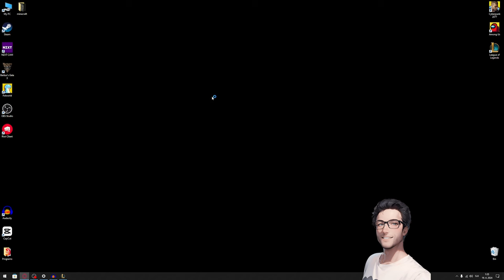Revisiting League of Legends after 5 months ... and it's still the same :)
Well hello, I am Kraxhor an ''veteran'' in the game of League of Legends...
I am playing it on and off from season 3.
Last season I ended up in emerald...
I was just one win away from diamondo ! xd
As I said after 5 months of not playing the game I had a craving for it.
No... I am not going to focus on this game cause... it is a literal nightmare...
But you can at least enjoy my experience of trying it out again after a long while.